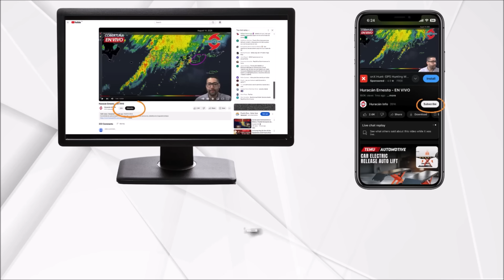Futuro Huracán Kirk, Huracán Leslie y tormenta tropical Milton. Tres ciclones simúltaneos en octubre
El Atlántico seguirá muy activo. Un área de baja presión podría tener desarrollo ciclónico en el Golfo de México y amenazar a Florida a largo plazo. Es posible que se forme la tormenta tropical Milton en el Golfo de México.

La tormenta tropical Kirk seguirá fortaleciendose rápido en el huracán Kirk. Se pronostica que será el próximo huracán intenso de la temporada.

El invest 91L debe fortalecerse en la tormenta tropical Leslie y huracán Leslie. Todavía es preliminar para determinar si será amenaza para el Caribe, aunque las tendencias en las proyecciones es que se moverá sobre aguas abiertas del Atlántico.